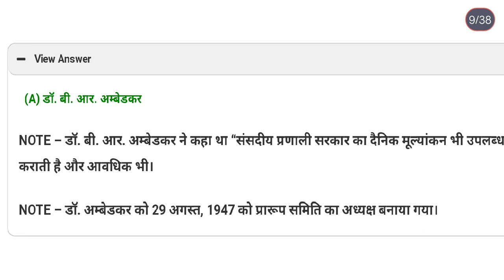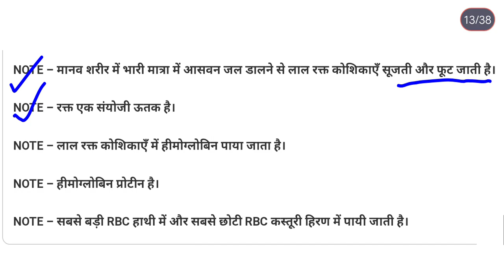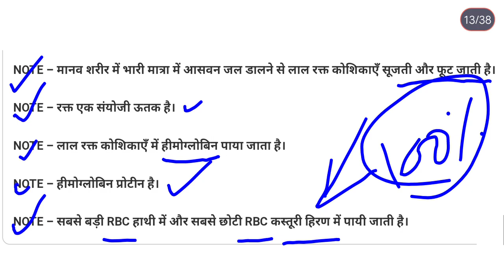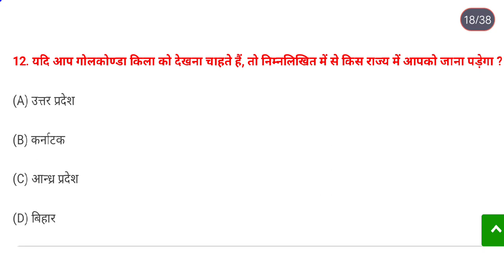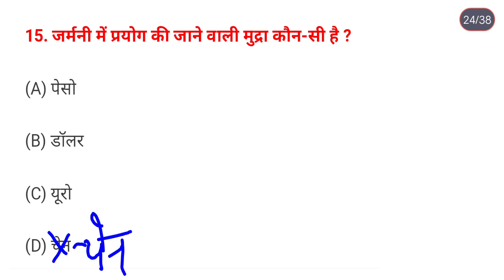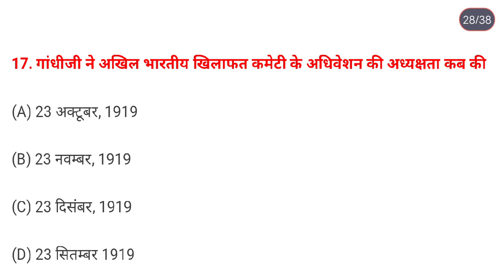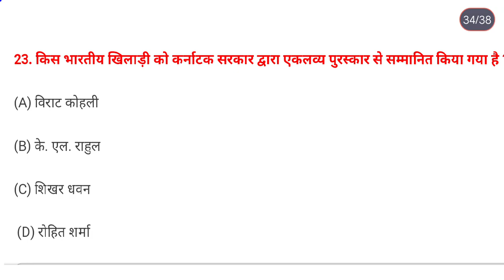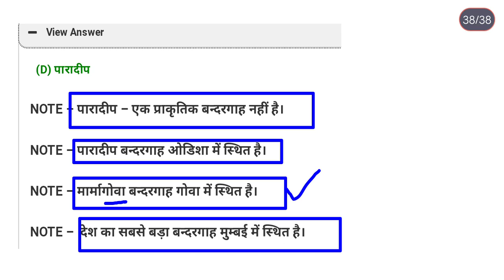SSC GD Exam 2022 || SSC GD GS Practice Set #7 || GS By Anand Sir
About enquires -:
ssc gd gs/gk
ssc gd 2022 latest updates
ssc gd constable new vacancy 2022
ssc gd gs syllabus 2022
ssc gd previous year practice set
ssc gd important gs questions